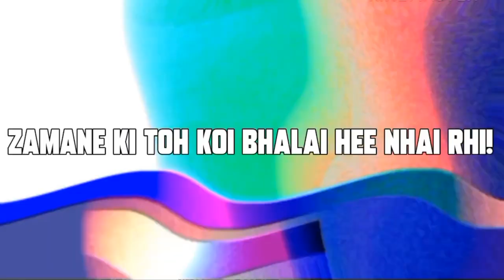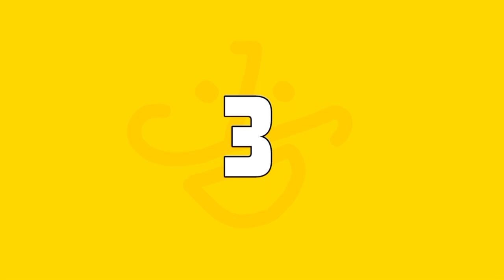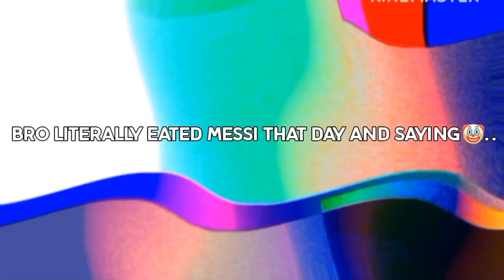i Become THOR! | BroodMother | Grounded #6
Don’t Forget To Draw Our Symbol :D